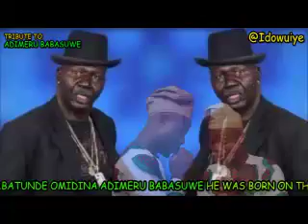Tribute to Baba Suwe. Babatunde Omidina